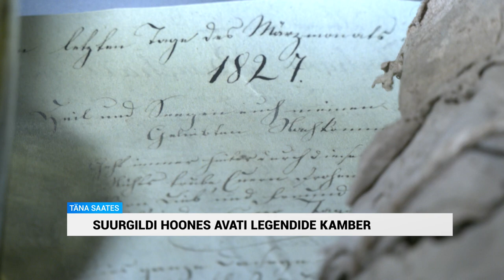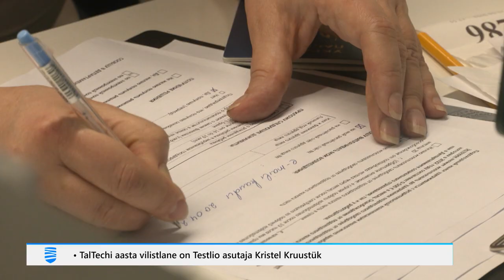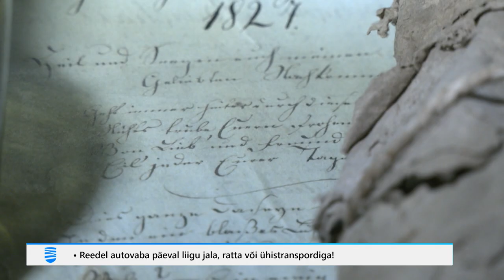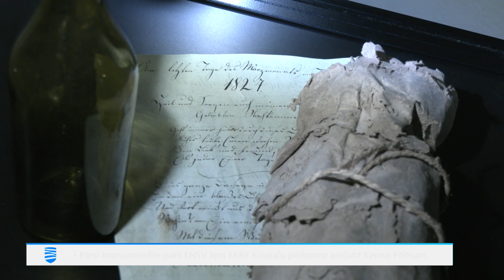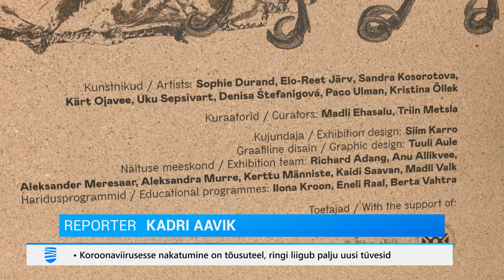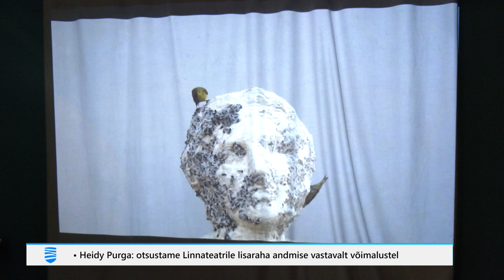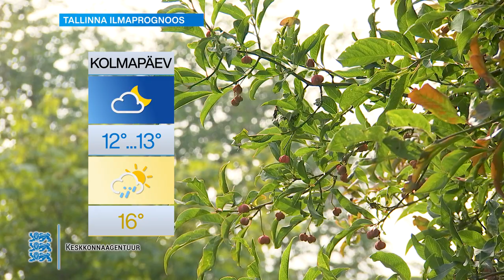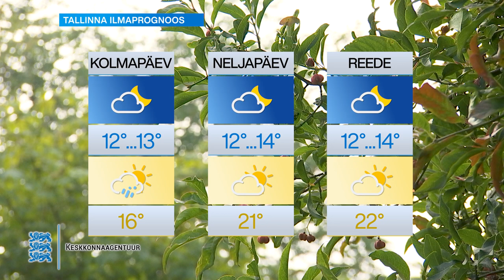19.09.2023 - Tallinna Uudised